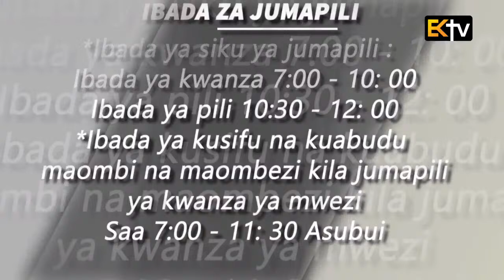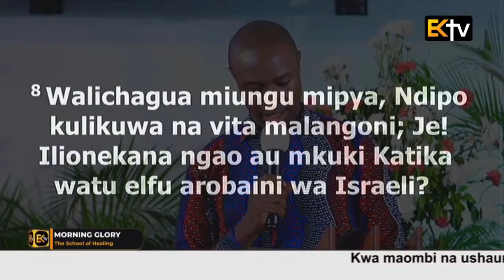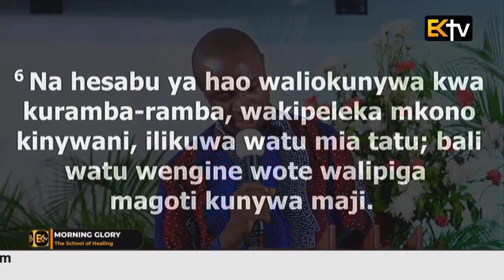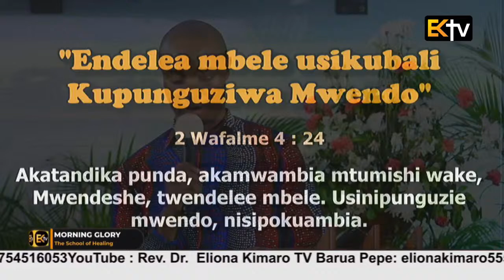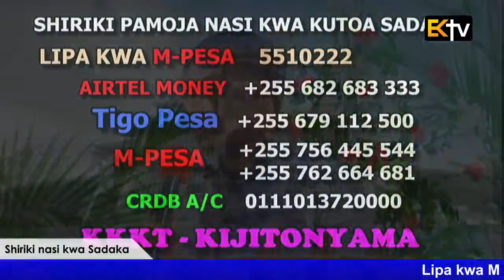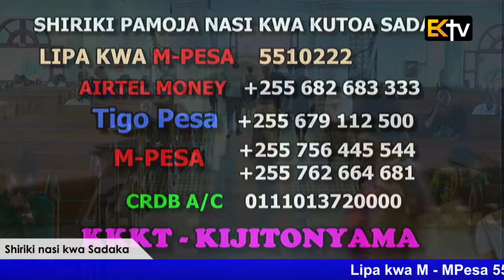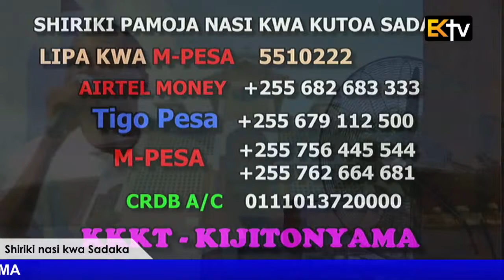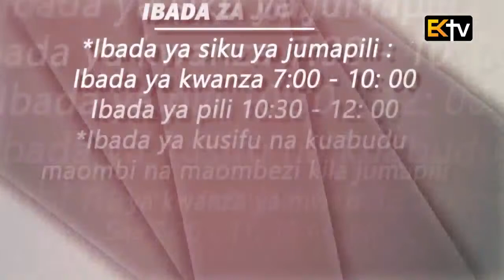KKKT USHARIKA WA KIJITONYAMA :IBADA YA MORNING GLORY 13 / 01 / 2022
KICHWA CHA SOMO: VITA LANGONI
( MWANZO WA MIEZI )

Waamuzi 5 : 8
Waamuzi 7 : 2 - 3, 6 - 7

Waamuzi 5 : 8

  8 Walichagua miungu mipya, Ndipo kulikuwa na vita malangoni; Je! Ilionekana ngao au mkuki Katika watu elfu arobaini wa Israeli?

  2 Bwana akamwambia Gideoni, Watu hawa walio pamoja nawe ni wengi mno hata nikawatie Wamidiani katika mikono yao, wasije Israeli wakajivuna juu yangu wakisema, Mkono wangu mwenyewe ndio ulioniokoa.

  3 Basi sasa enda, tangaza habari masikioni mwa watu hawa, na kusema, Mtu awaye yote anayeogopa na kutetemeka, na arudi aondoke katika mlima wa Gileadi. Ndipo watu ishirini na mbili elfu wakarudi katika watu hao, wakabaki watu elfu kumi.

  6 Na hesabu ya hao waliokunywa kwa kuramba-ramba, wakipeleka mkono kinywani, ilikuwa watu mia tatu; bali watu wengine wote walipiga magoti kunywa maji.

  7 Bwana akamwambia Gideoni, Kwa watu hawa mia tatu walioyaramba maji nitawaokoa, nami nitawatia Wamidiani katika mikono yako; lakini watu hawa wote wengine na waende zao, kila mtu mahali pake.

Mhubiri :  Mwl. Eng. Goodluck Mushi